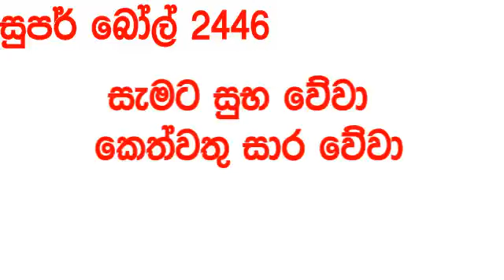Super Ball 2446 today Lottery Result 2024.05.11 DLB සුපර් බෝල් අද ලොතරැයි Lotherai dinum anka